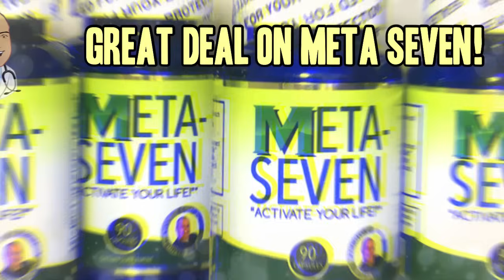Top 4 Paronychia & Nail Infections of All Time!